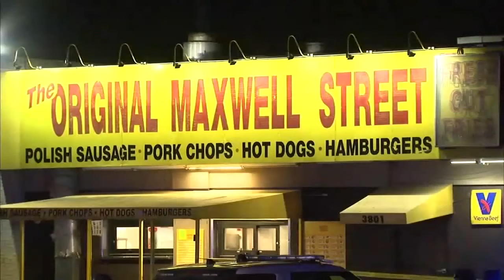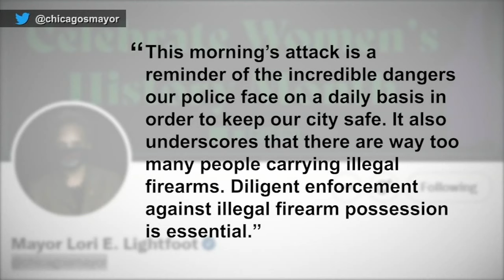2 Chicago police officers shot in 'ambush' at hot dog stand | ABC7 Chicago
Two Chicago police officers are recovering from non-life-threatening injuries after they were shot at a West Side hot dog stand Friday. Full story